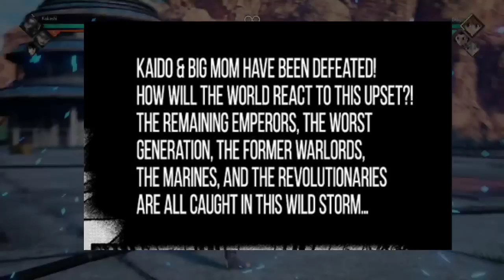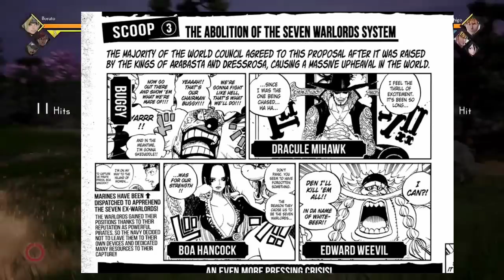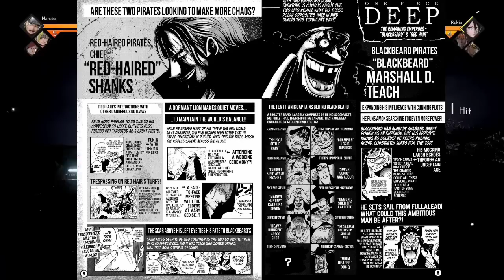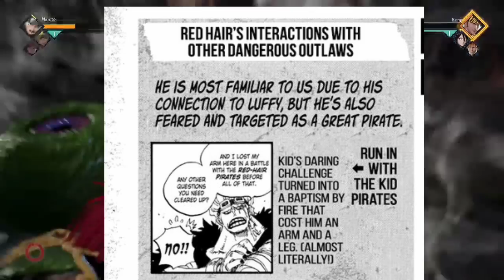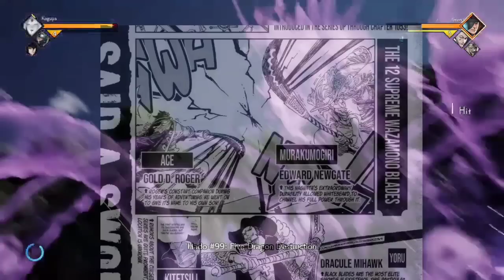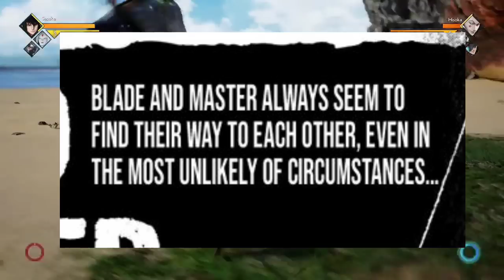Shanks And Blackbeard | Road to Laughtale part-2 | Hindi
roadtolaughtalepart-2hindi